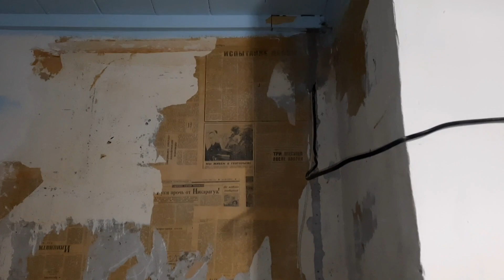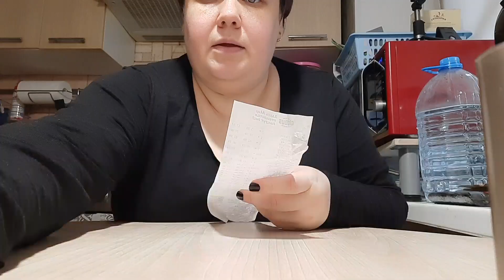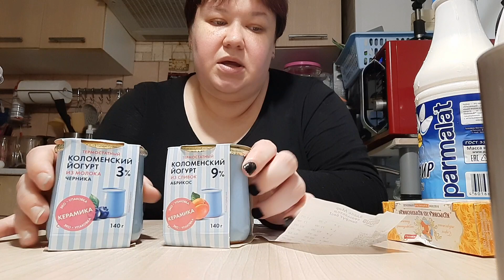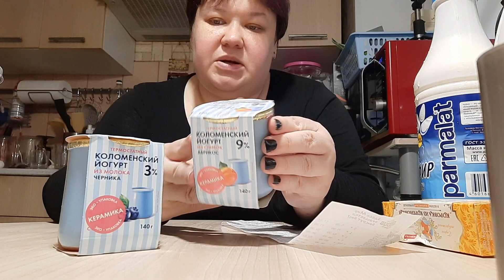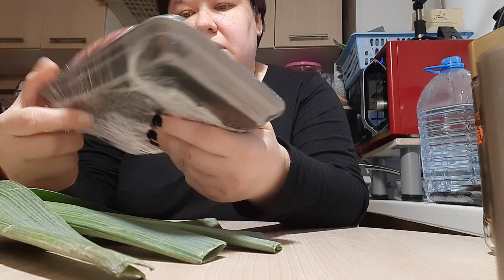Мой УЖАСНЫЙ РЕМОНТ 🙉 Что я ем сегодня на ЗАВТРАК 💥 Ездила в магазин КУПИЛА ОВОЩИ И МОЛОЧКУ ДЕЛЮСЬ